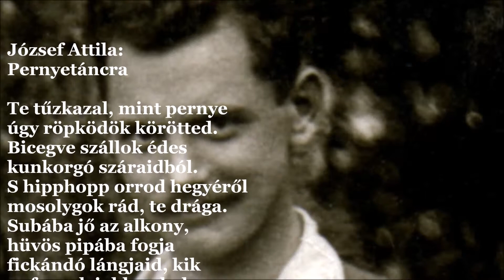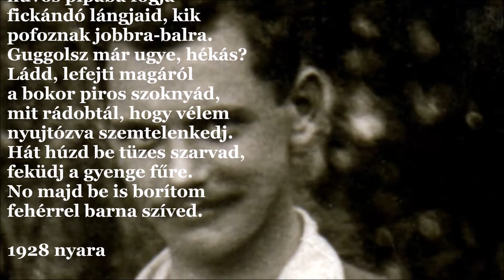József Attila: Pernyetáncra (J.A.V&A 392.)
Pernyetáncra

Te tűzkazal, mint pernye
úgy röpködök körötted.
Bicegve szállok édes
kunkorgó száraidból.
S hipphopp orrod hegyéről
mosolygok rád, te drága.
Subába jő az alkony,
hüvös pipába fogja
fickándó lángjaid, kik
pofoznak jobbra-balra.
Guggolsz már ugye, hékás?
Ládd, lefejti magáról
a bokor piros szoknyád,
mit rádobtál, hogy vélem
nyujtózva szemtelenkedj.
Hát húzd be tüzes szarvad,
feküdj a gyenge fűre.
No majd be is borítom
fehérrel barna szíved.

1928 nyara